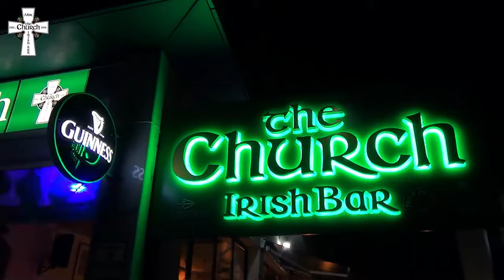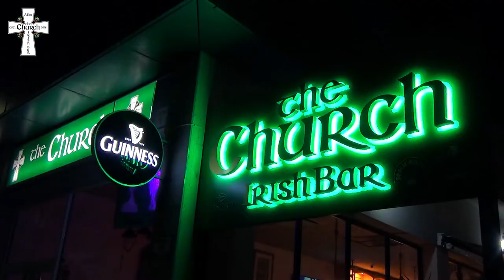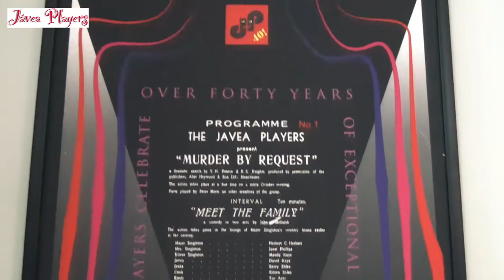Entertainment on the Costa Blanca TV Information Film 2019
- In this TV-film with Information about Entertainment on the Costa Blanca you will discover where to enjoy live entertainment and attractions. The film is the 25th film in the series about the Costa Blanca.

Original title:
Information film by: Theo Newton (Torben Thøger)
Written by: Theo Newton (Torben Thøger)
Directed by: Theo Newton (Torben Thøger)
Original music by: Theo Newton (Torben Thøger)
Production Company: UP NOW Costa Blanca
Country: Spain
Language: English
Filming Locations: Costa Blanca
Release Date & Premiere: 28th February 2019 online.

Technical Specifications:

Runtime: 7 min.
Sound mix: Stereo.
Color: Color (HD)
Aspect Ratio: 16:9, Full HD 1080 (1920x1080).